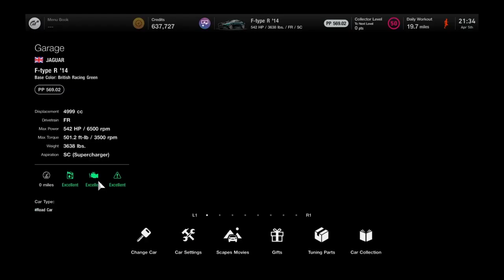Jaguar F-Type R '14 Overview | Gran Turismo 7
I honestly couldn't be assed today, it was an awful day. Anyways this video was requested by my fren Rena, so shoutouts to her for the idea. She also provided the thumbnail. If you wish to request a car like she did, feel free to in the comments.

Ah, the F-Type. The most recent addition to the x-Type lineup from Jaguar, succeeding the E-Type after many years. This particular model is the R badge, and it's pretty insane. Not the best handling car, feels boaty for sure, but it's pretty damn quick topping out at 203 mph. The Jaguar F-Type R can be purchased in Brand Ceentral for 128,000 credits.